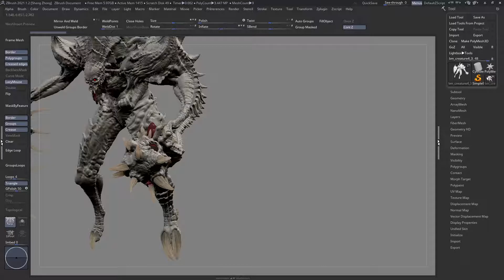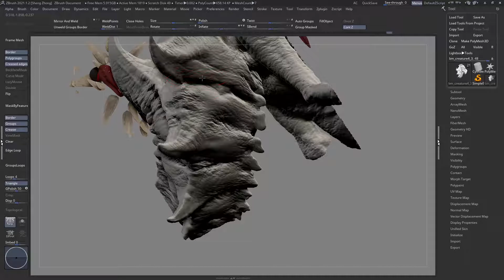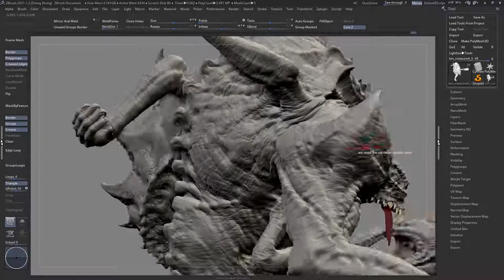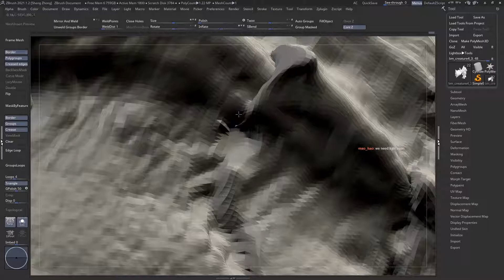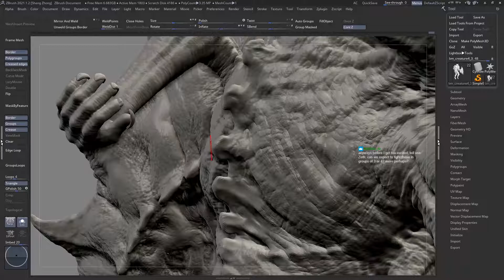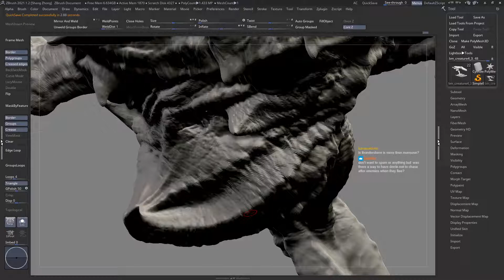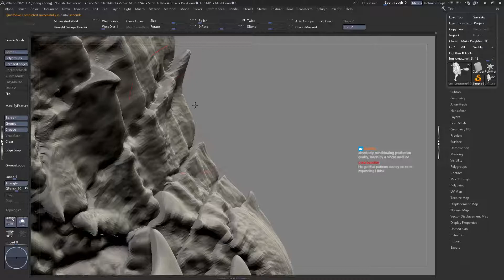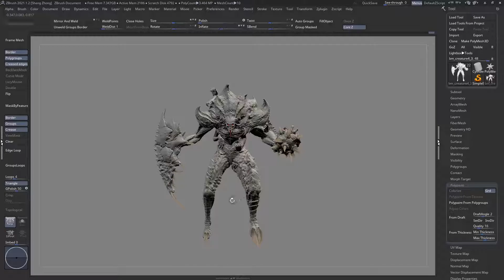Exanima Monster Concept #18